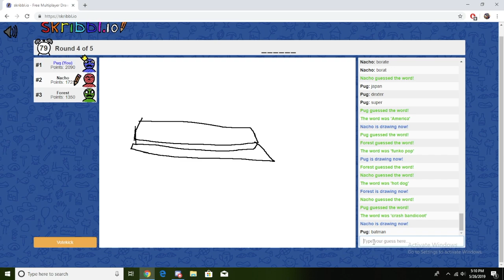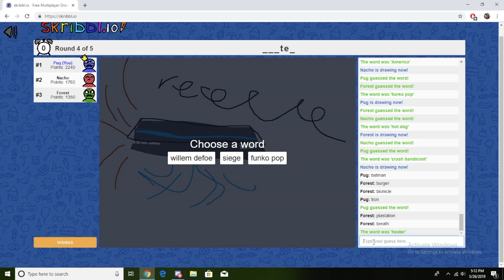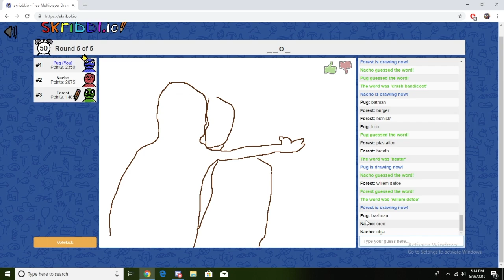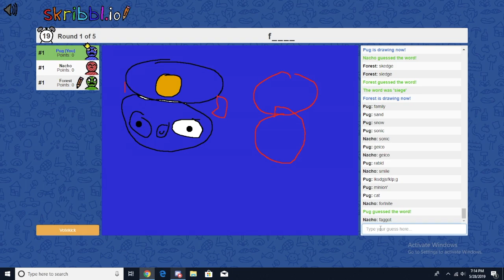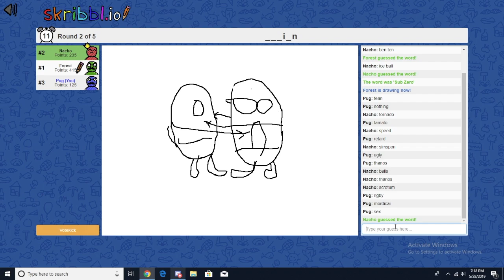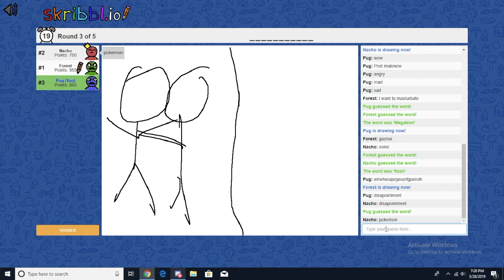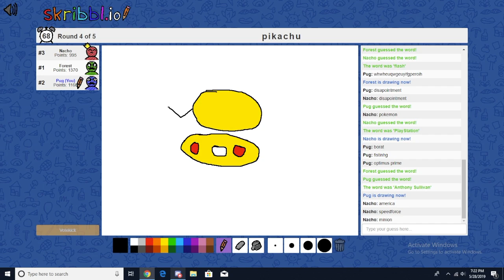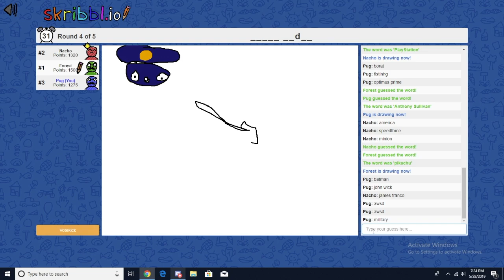How 2 draw in Skribblio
Hope you loved all of our art, it takes years to get this good! ;)

Have a great day Drawers! :D